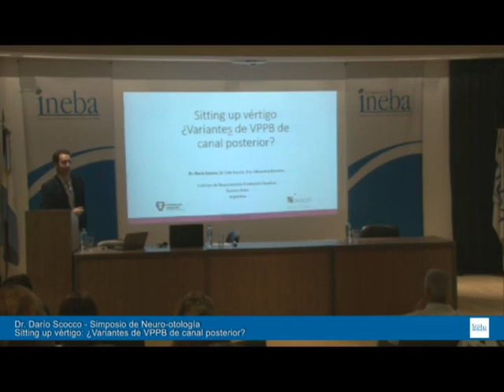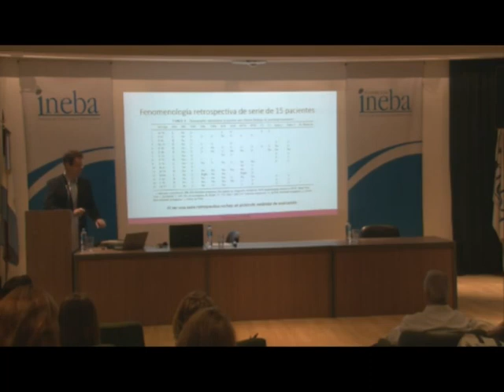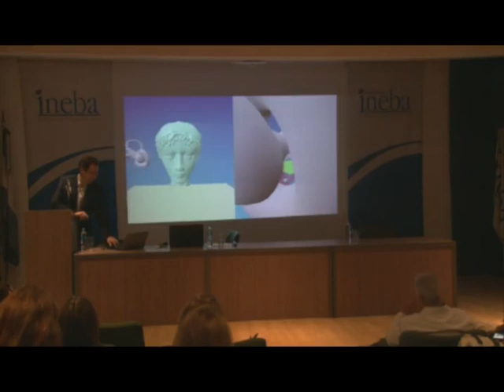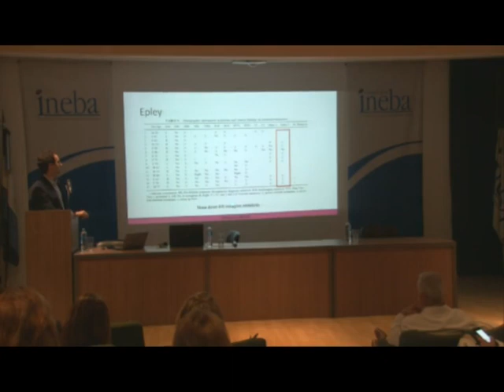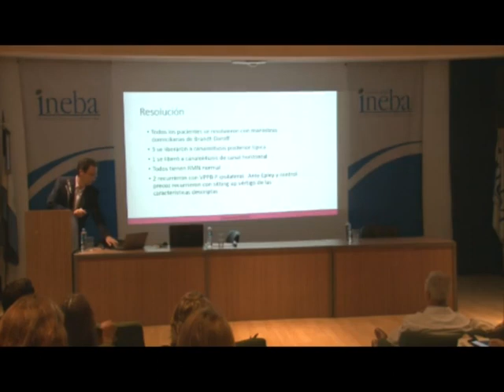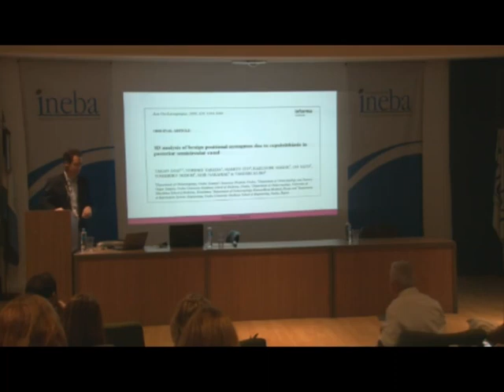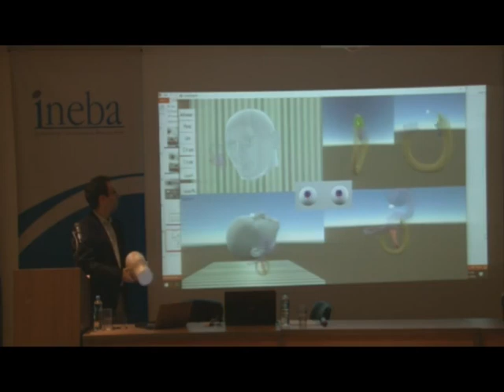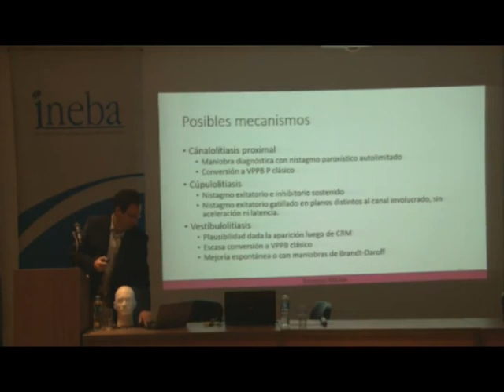Dr. Darío Scocco - Sitting up vértigo. Simposio Neuro-otología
En el marco del XIII Simposio de Neuro-otología organizado por Fundación INEBA en noviembre de 2019, el Dr. Darío Scocco, Jefe del Servicio de Neuro-otología de Fundación Favaloro, presenta las últimas hipótesis y actualizaciones en el estudio de pacientes con vértigo que recibieron maniobras de reposición canalicular por vértigo paroxístico benigno de canal semicircular posterior y presentaban un patrón nistágmico atípico.